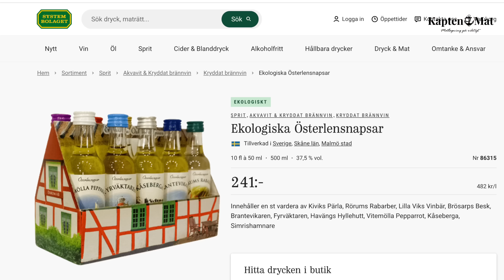Midsommar med Karl Fredrik på Österlen I Kapten Mat I No. 173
Skepp ohoj alla stekhällslovers 😁❤️⚓️
Denna vecka hälsar jag på hemma hos Karl Fredrik och Petter på Österlen. I deras privata trädgård lagar vi tillsammans en riktigt härlig och enkel midsommarmeny som får tiden att stanna till.

Välkommen ombord för nu kör vi ⚓️😁